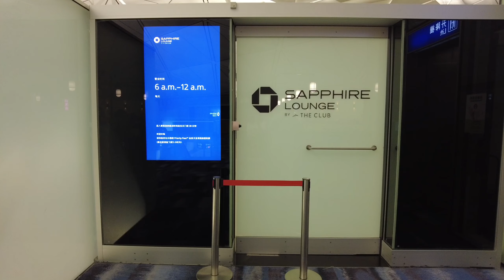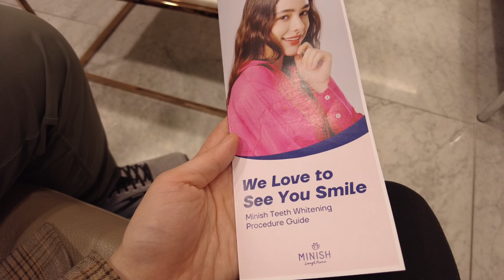Seoul 2024 - cherry blossoms, teeth whitening, head spas, secret garden tour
In April 2024, we took a detour from Hong Kong to spend a few days in South Korea. First stop: Seoul!

Procreate
LumaFusion